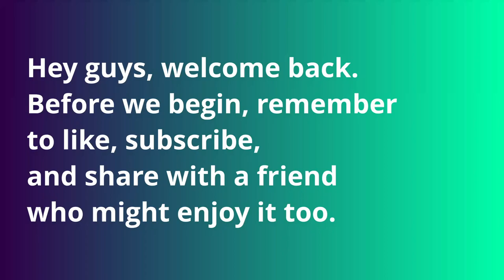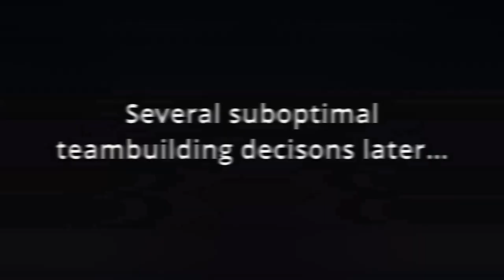Mirai's Let's Play/Walkthrough Ep.59: Expedited Explosions!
That was... unsuccessful.